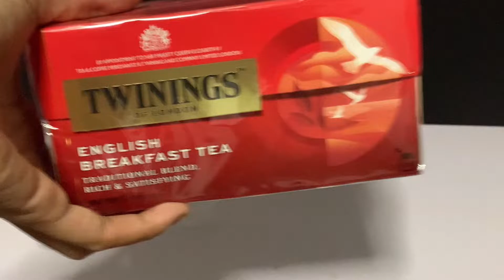How to make English Breakfast Milk Tea |ASMR | วิธีชงชาอังกฤษง่ายๆ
- แก้วชาขนาด 6 ออนซ์
-น้ำร้อนอุณหภูมิ 90 องศา
-นม กะเอาตามความเหมาะสม

ปล.ทำชิลด์ๆ  ตามที่ตัวเองชงดื่มเองนะ 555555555